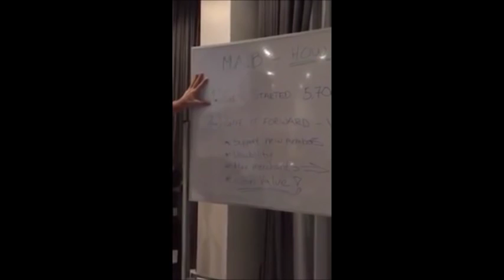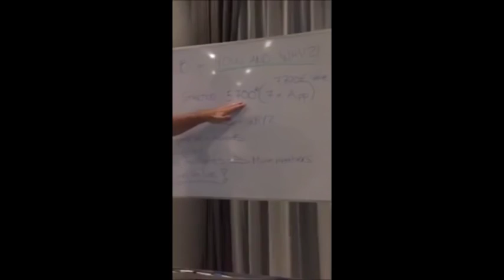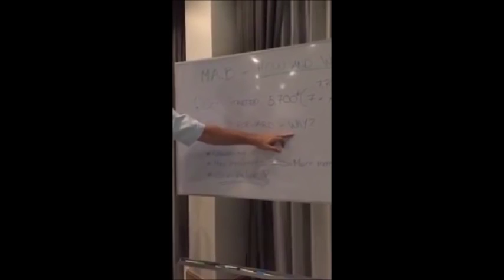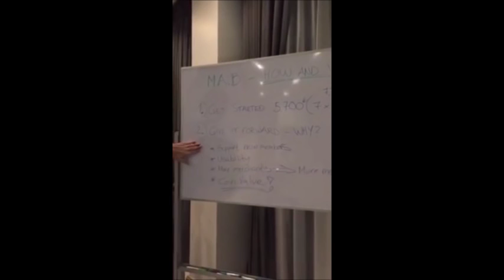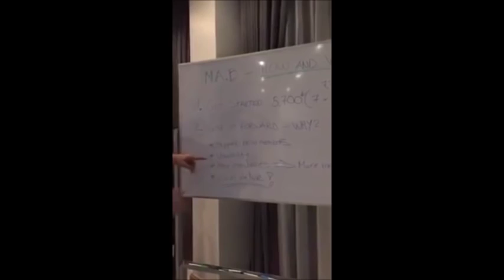OneLife M A B Why and How Use it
Welcome to OneCoin! You are about to venture into a world of great opportunities. Be sure to tell your friends about your new venture.